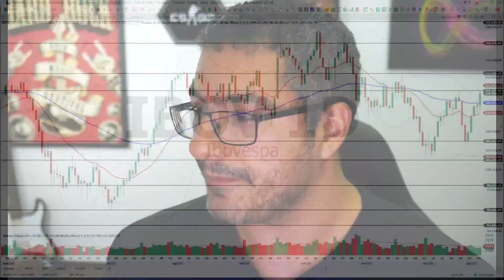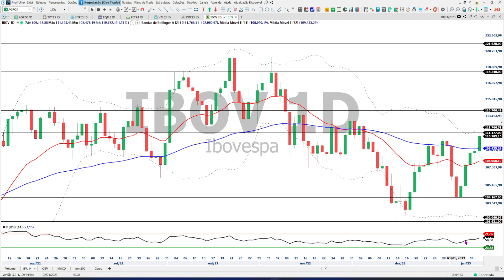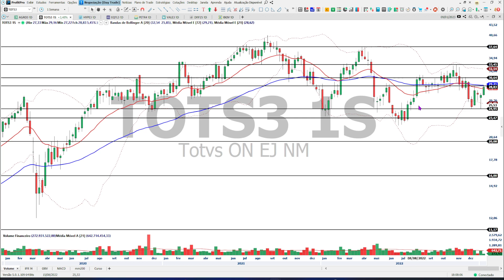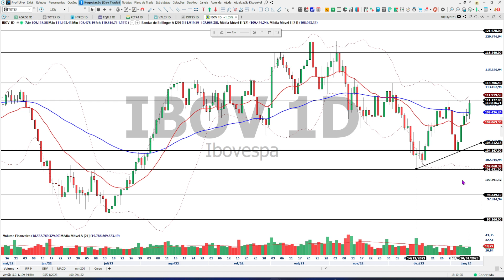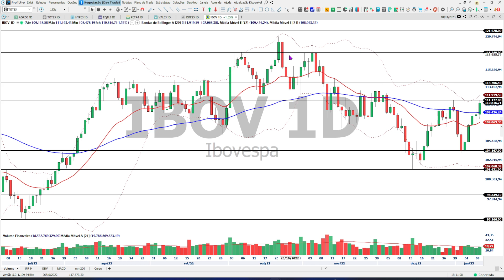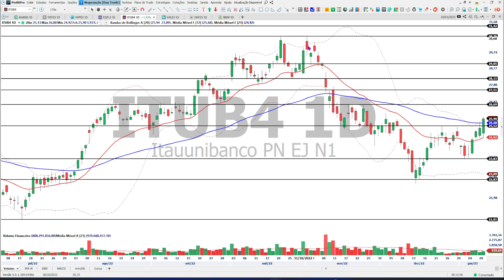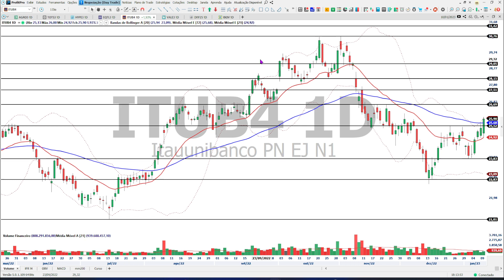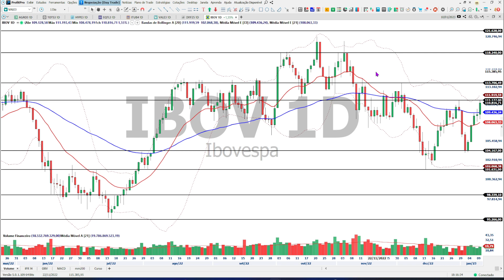Ibovespa sobe pelo 5º dia consecutivo com apoio das commodities e queda dos juros - 10/01/23